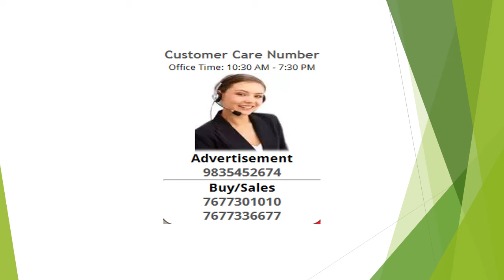Residential Land For Sale In SHINE CITY TASHI, Naubatpur, Patna, Bihar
city ke tashi (Naubatpur ) project me apna dream plot kharide kewal 25% ki booking amount se or baki ke paiso pe 5 saal ka ashan masik kist

Note- One time payment me rs.50/sq.Ft ka discount